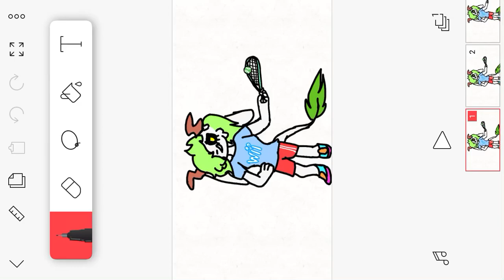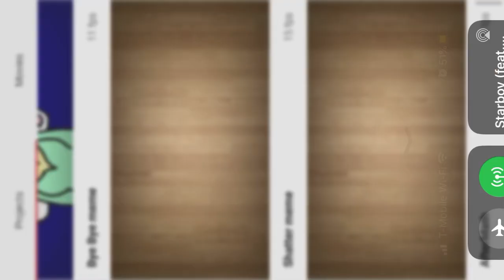Animations that was never posted or got thrown shade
I threw the shade also I hated it 😐😬